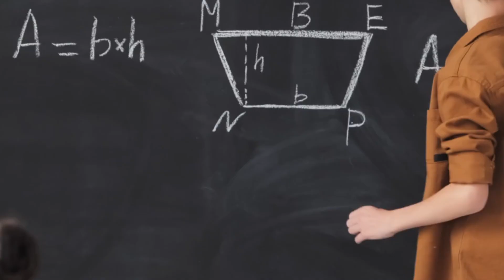Pakistan main Bachy Bazi kyu Hoti ha | لونڈے بازی | Londay Baaz ki history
Pakistan main Bachy Bazi kyu Hoti ha | لونڈے بازی | Londay Bazi ki history
Top 5 Country Jaha Pe Londy Bazi Hoti Hai | لونڈے باز | Shameful country in the world | Bachy Bazi | اک گانڈو | LondeBaaz | # Gandu

londay bazi song,
londay bazi question,
londa bazi karne ka tarika,
londa bazi by molana ilyas ghuman,
londy bazi ka tarika,
londa bazi ka wazifa,
londay bazi prank,
londay bazi zende bad,
londy bazi ka mantar,
maulana ilyas ghuman londay baz,
ilyas ghuman about londay bazi,
rubina ashraf londay bazi,
shia maslak me londa bazi by molana ilyas ghuman,
londay baz baba,
londay baz drama episode 1,
londay baz ho aap,
londay baz ho aap movie,
londay baz ka ilaj,
raftaar londay bazi,
londay baz old song,
londay baz rap
Related to Video:
how to know someone is gay in hindi
how to identify gay in hindi
how to find gay in public
gender equality quotes